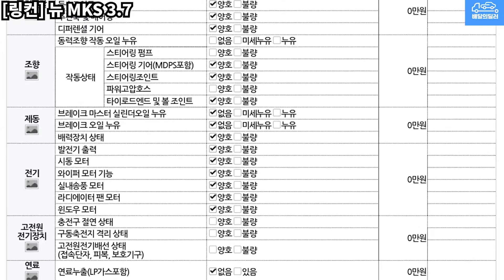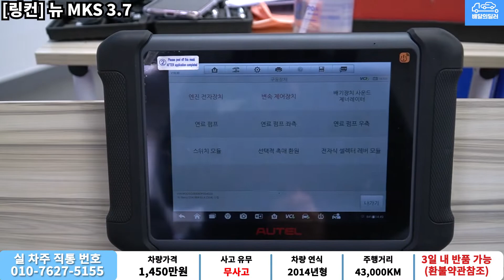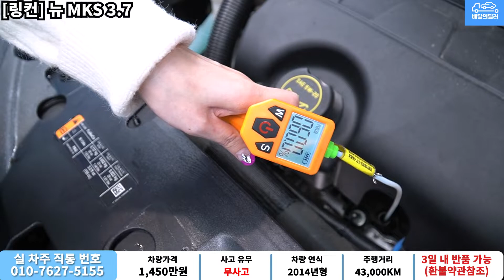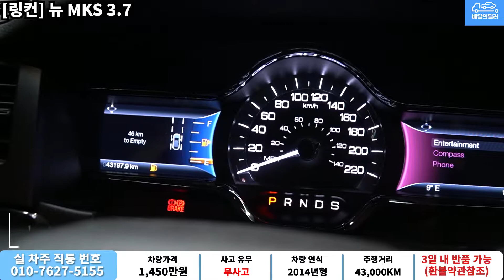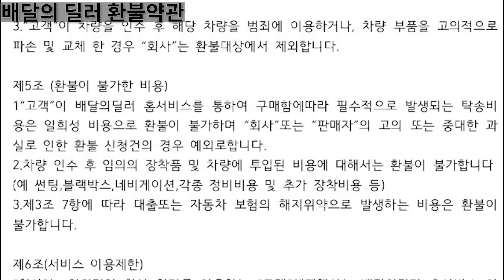[배달의딜러 중고차] 링컨 뉴MKS 중고차 하부점검 부터 스캐너 진단까지 점검하여 집 앞까지 배송해드립니다.(22부5245)